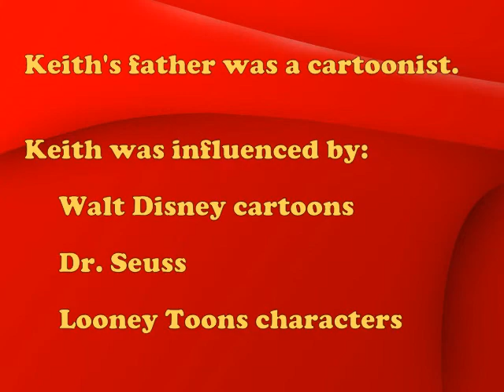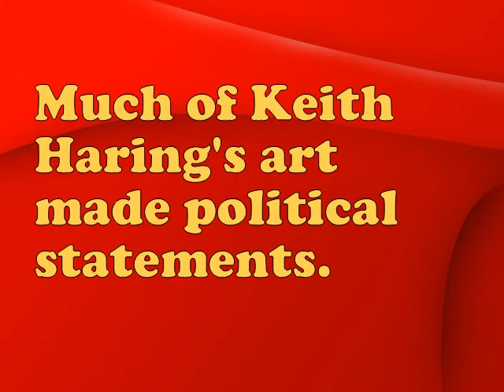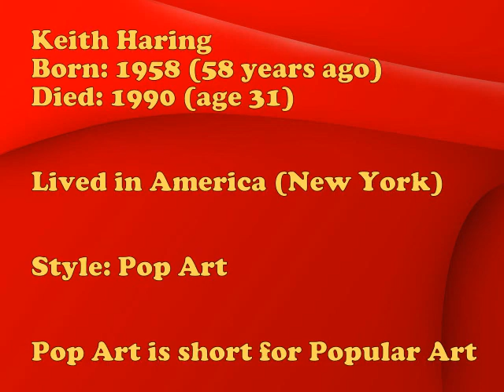2015 2016 Artist 4 Street Art - Keith Haring